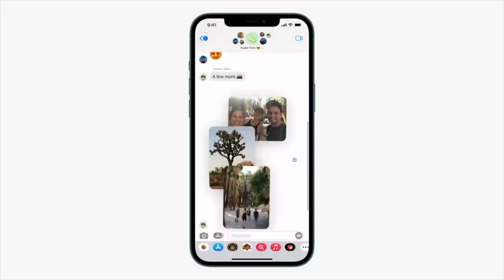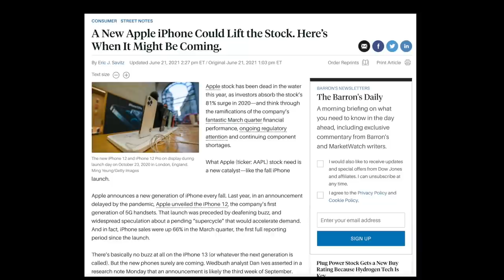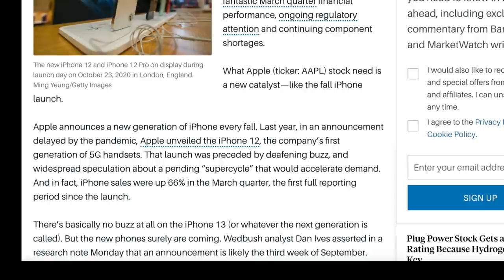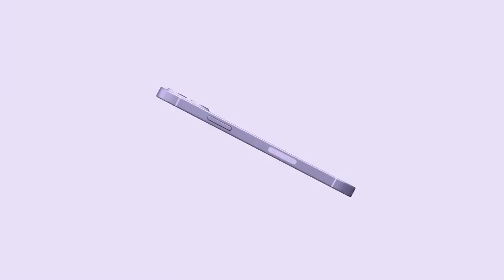iPhone 13 Release Date and Price – New Night Time Camera Mode!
The NEW  iPhone 13 is WEEKS AWAY! BUT Today we have had a Report on a Feature of a NEW Night Time CAMERA Mode to shoot at the STARS!

We also have the latest on the iPhone 13 Release Date and Price and a Summary of everything we know so far!

M1 MacBook Pro
M1 MacBook Air

iPhone 12 Pro Max
iPhone 12 Pro
iPhone 12
iPhone 12 Mini

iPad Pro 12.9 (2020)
iPad Pro 11 (2020)
iPad Air
iPad 8th Generation
iPad Mini

For now in these videos we are doing the latest leaks first and a recap of what we know altogether about the 2021 iPhone models.

I will also have the latest iPhone 12s or 13 Price information for the iPhone 2021 models;

If you want to find out the latest info such like the new iPhone 13 Pro Max and iPhone 13 Pro models, then please do subscribe to this channel to receive more news on latest gaming news, tech news, reviews and comparisons;

Matt Talks Tech; Some of these concepts have been created by myself. Useage of these concepts need my concent and agreement first.

0:00 NEW LEAK/REPORT
2:25 Sponsor Time
5:25 Release Date, Price & iPhone 13 Summary